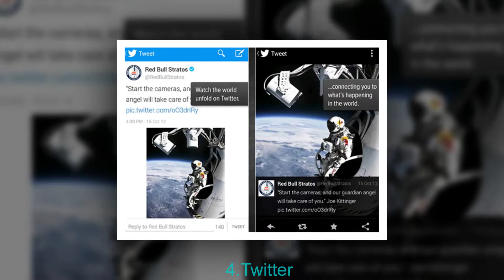Top Apps for Asus Fonepad Note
1.Facebook

2.Opera Mini Web Browser

3.Candy Crush Saga

4.Twitter

5.Flight Track

6.Guitar Solo

7.Temple Run

8.BBC News

9.Google Play Music

10.Skype